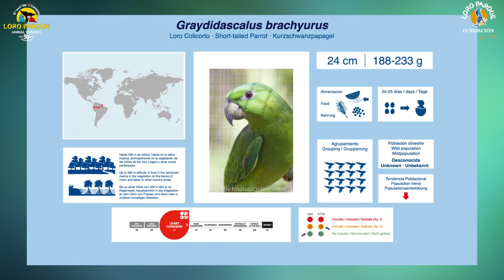Video Encyclopedia of Parrot Species - #273 Graydidascalus brachyurus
Today, Graydidascalus brachyurus.